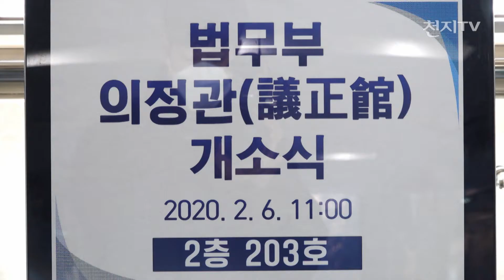법무부, 서울고검에 대변인실 ‘의정관’ 개소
[천지일보·천지TV=김영철 기자] 법무부가 서울고등검찰청에 '의정관'이란 이름의 대변인실을 마련하고 대국민 소통 강화에 나서겠다고 밝혔습니다.

법무부가 검찰청사 내에 따로 사무실을 여는 것은 이번이 처음입니다.

검찰개혁 등 여러 이슈와 관련해 검찰과의 여론전이 예상되는데 의정관을 통해 법무부 목소리를 더욱 많이 전하겠다는 의도로 보입니다.

추 장관은 “제도 취지와 영향을 쉽게 설명하는 것이 저희의 책무”라며 “이곳을 통해 국민 중심 개혁을 알릴 것”이라고 말했습니다.

(영상취재/편집: 김영철 기자)